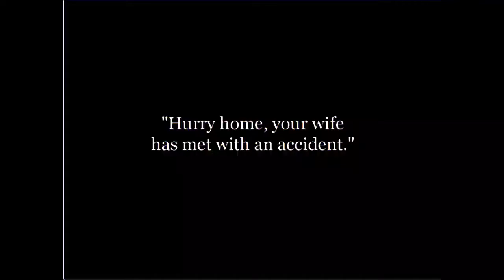Laughing Gas || Charli chapli